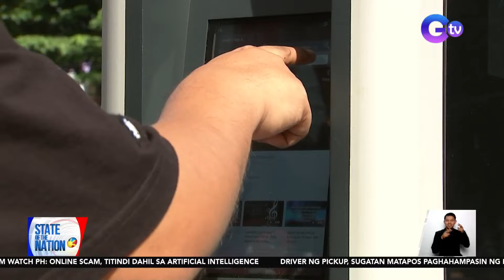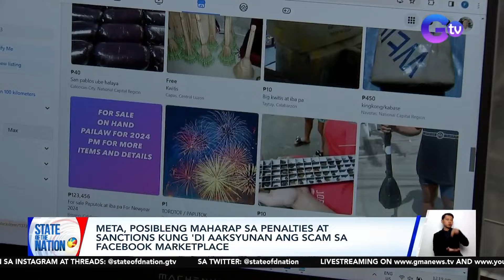Scam Watch PH: Online scam, titindi dahil sa artificial intelligence | SONA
Babala ng ilang tech experts, mas magiging talamak at mas kapani-paniwala ang iba't ibang uri ng online scam dahil sa artificial intelligence.